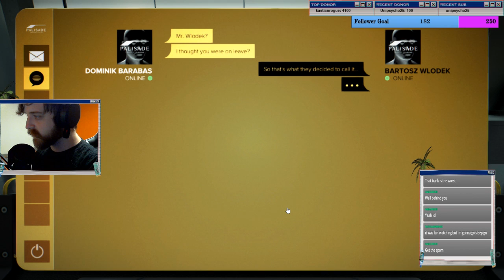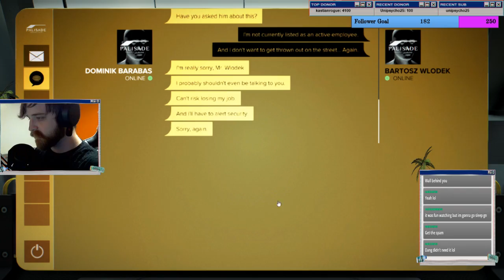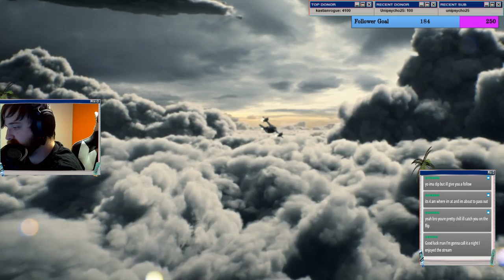Deus Ex: Mankind Divide First Playthrough - Part 2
Now an experienced covert operative, Adam Jensen is forced to operate in a world that has grown to despise his kind. Armed with a new arsenal of state-of-the-art weapons and augmentations, he must choose the right approach, along with who to trust, in order to unravel a vast worldwide conspiracy.